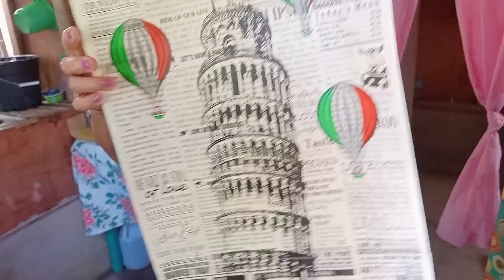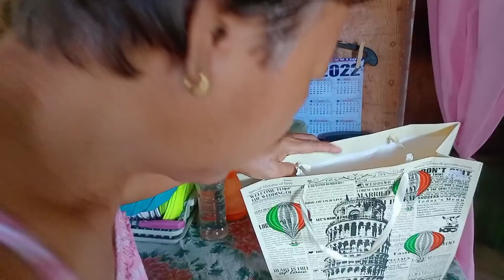NILIBRE KO SILA NG MERYENDA |HAHA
JOHN VIEN DEFEO ESPAÑOL
LOVE LOVE LANG PO☺️THANK YOU PO❤️